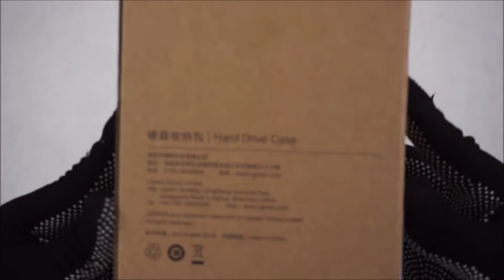UGREEN External Storage Hard Case HDD SSD Bag 2.5 Hard Drive